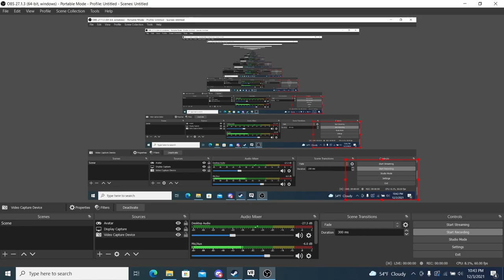Truth or Dare in VRChat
Truth or dare with friends in VRChat.